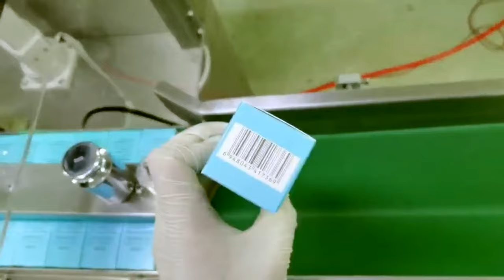lotion bottle manual feeding boxing cartoning equipment automatic cartoner Cartonneuse de bouteilles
Model YX-CP100 lotion bottles manual feeding boxing cartoning equipment automatic cartoner Cartonneuse de bouteilles designed and manufactured by our engineer team in cosmetic&food&pharma making and packaging machinery is widely used in the daily chemical industry like bottles cartoner and such like.We as a famous manufacturer moreover can design and produce the packaging machine according to the special requirements from customers.
This machine is suitable for cardboard case packaging for toothpaste into carton in a range.The machine finished running by a series of photo-electro controller to make the machine stability and guarantee the packing quality. It includes 1 to 4 folds leaflet automatic folding, cantons in suction and open, products and leaflet put into, printing batch number, sealing or option hot-glue device. The machine can be single used or linked with Filling Machine, Boxes Packing Machine, Shrink Machine, Three Dimensional Packaging Machine, etc to form a production chain
Feature of Fully Automatic Carton Box Packing Machine Tube Toothpaste cartoning sleeve shrinking packing line model YX-CP100 máquina de encadernação creme dental:
1.International famous brand of electrical component such as PLC touch screen, frequency inverters, etc.
2.Adopt human-machine operation system
3.Automatically displaying device for trouble, speed and finished products counting.
4.Machine running without pressing if no products or incorrect position of products. And stopping automatically if incorrect position of product into carton after return or no cartons or out of leaflets continuous.
5.No products not suction leaflet, no leaflet not suction carton .
6.Automatic detection and rejection device for lacking blister goods and leaflets.
7.Protecting automatically for overloading.
8.stable performance , operation is easy.
Basic parameter of Fully Automatic Carton Box Packing Machine Tube Toothpaste cartoning sleeve shrinking packing line model YX-CP100 máquina de encadernação creme dental:
Box
Leaflet
Unfolded leaflet specificationL×W (80-250)mm×(90-170)mm
Fold range (1-4) fold
Compressed air
Working pressure ≥0.6mpa
Air consumption 120-160L/min
Power 220V/50Hz
Our Factory since 1992 has been manufacturing the cosmetic&food making and packaging machinery.In these field we have the experience rich enough to solve the questions encountered by our customers from both home and abroad.For more information about various high quality machinery lke Model YX-CP100 lotion bottles manual feeding boxing cartoning equipment automatic cartoner Cartonneuse de bouteilles,please email via or browse our